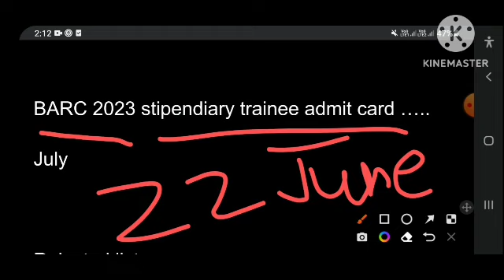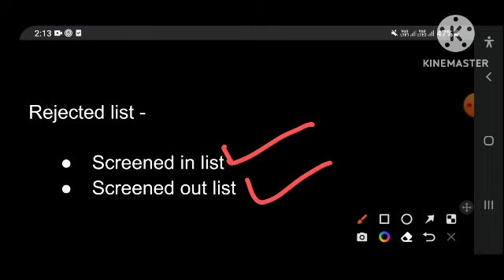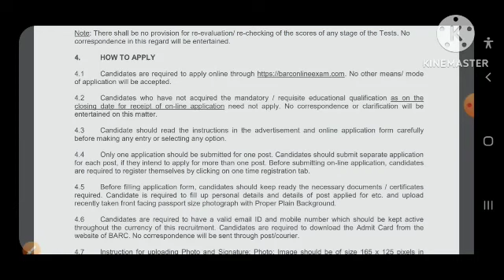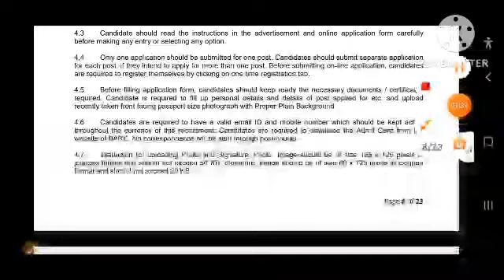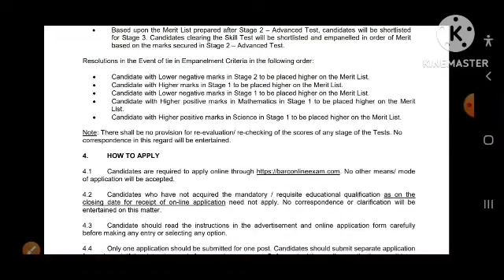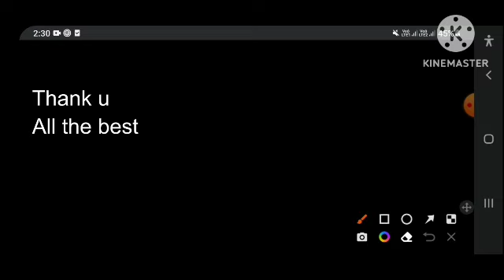BARC stipendiary trainee plant operator admit card kb aaega || rejection list Barc operator syllabus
नमस्ते दोस्तों! आपका स्वागत है हमारे यूट्यूब चैनल पर। इस वीडियो में, हम आपको बार्क प्लांट ऑपरेटर के बारे में विस्तार से बताएंगे
barc plant operator

barc plant operator syllabus

barc plant operator salary

barc plant operator skill tes

barc plant operator job p

barc plant operator form fill up

barc plant operator selection proces

barc plant operator syllabus 2023

barc plant operator work

barc plant operator book

barc plant operator advanced test syllabus

barc plant operator apply onlin

barc plant operator ag

barc plant operator admit card

barc plant operator salary after training

plant operator at barc

how to apply barc plant operator

barc plant operator best bo

barc plant operator b

barc plant operator book 2023

barc me plant operator kaise ban

barc plant operator form kaise bhare

barc plant operator me kitne form bhare gaye

barc plant operator preparation book

barc me plant operator ka form kaise bhare

barc plant operator cut off 2021

barc plant operator class

barc plant operator cours

barc plant operator classes 202

barc plant operator eligibility criteria

barc plant operator online class

how to crack barc plant operator

barc plant operator expected cut off

barc cut off 2022 plant operator

barc plant operator math class

8

barc stipendiary trainee category 2 plant operator

barc stipendiary trainee category 2 plant operator syllabus

barc stipendiary trainee category 2 plant operator skill test

barc stipendiary trainee category 2 previous year paper plant operat

barc stipendiary trainee category 2 plant operator salary

barc plant operator duty

barc plant operator exam date 2023

barc plant operator full details

barc plant operator exam pattern

barc plant operator eligibility

barc plant operator exam

barc plant operator exam revie

barc plant operator question paper in english

barc plant operator facilities

barc plant operator form

barc plant operator total form fill up

barc syllabus for plant operator

how to fill barc plant operator form

barc book for plant operator

how to prepare for barc plant operator

skill test for plant operator in barc

barc total form fill up 2023 plant operator

barc plant operator height

barc plant operator kya hota hai

barc plant operator ka work kya hota hai

barc plant operator ka kam kya hota hai

plant operator in barc kya hota h

barc plant operator

plant operator in barc

plant operator in barc syllabus

plant operator in barc job profile

plant operator in barc salary

plant operator in barc previous year question pape

barc plant operator skill test in telugu

barc plant operator job

barc plant operator ka form kaise bhare

barc plant operator ki taiyari kaise karen

barc me plant operator ka syllabus

barc plant operator lifestyle

barc plant operator life

barc plant operator math

barc plant operator math syllabus

barc plant operator mock test

barc me plant operator

barc plant operator study material

barc new vacancy 2023 plant operator

barc plant operator online form

syllabus of barc plant operator

work of plant operator in barc

salary of plant operator in barc

barc plant operator preparation

barc plant operator previous question papers